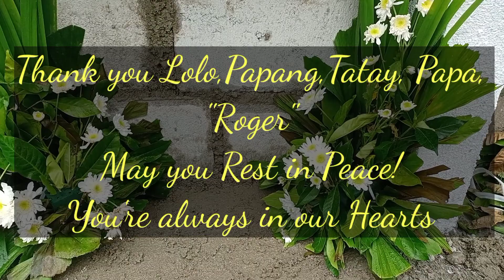In loving Memory of Papa Roger Balgos